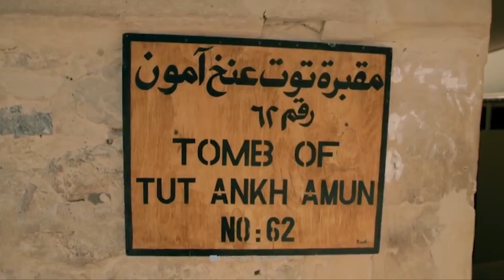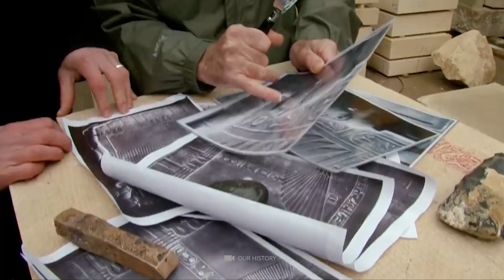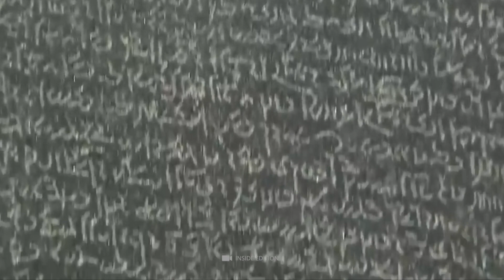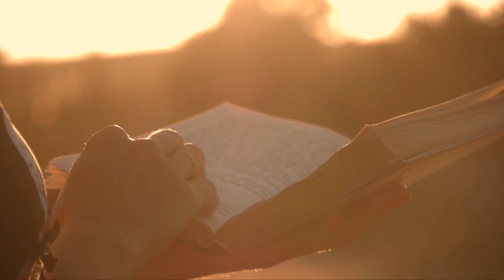¡Lo que los arqueólogos descubrieron en Egipto conmocionó al mundo entero!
Templos magníficos, estatuas colosales y pirámides poderosas: Aunque la era de los antiguos egipcios ha terminado hace muchos siglos, el legado de los habitantes del reino faraónico sigue fascinándonos hoy en día. Si pensabas que ya habíamos desvelado todos los secretos de esta fascinante civilización, te equivocas. Una y otra vez, los arqueólogos recuperan nuevos artefactos de la arena caliente del desierto, que hacen revivir el pasado. Desde cámaras secretas de pirámides a tumbas místicas, pasando por metrópolis perdidas hace mucho tiempo: ¡he aquí algunos descubrimientos de Egipto que nos asombrarán! Además, ¡quédate hasta el final para enterarte de uno de los descubrimientos egipcios más inquietantes y preocupantes hasta la fecha!